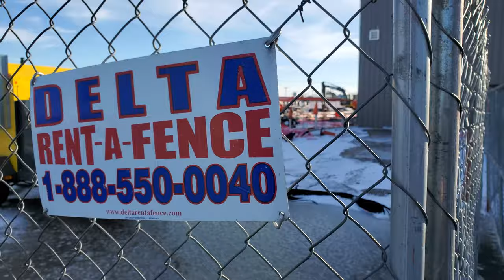19,000 SUBRCRIBERS AND BIG NEWS UPDATE!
OVER 11.9 MILLION VIEWS!